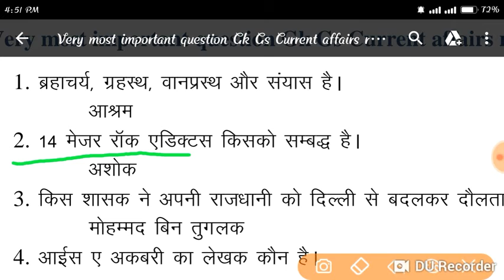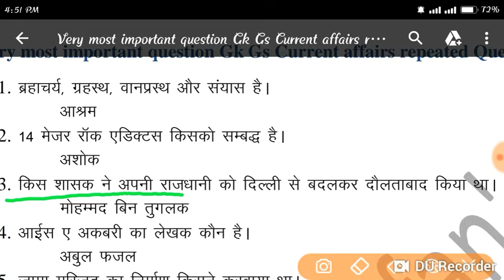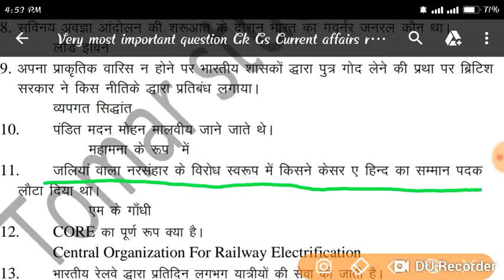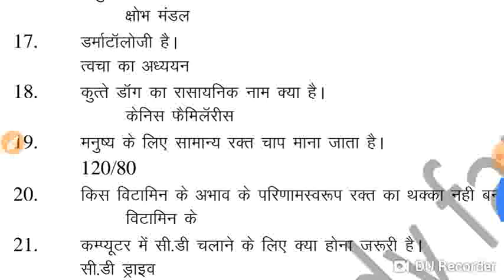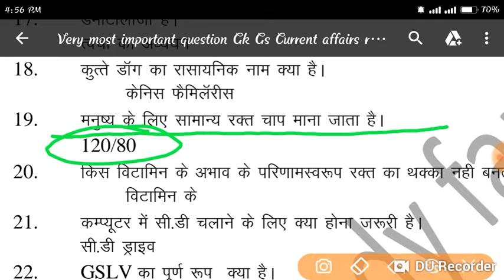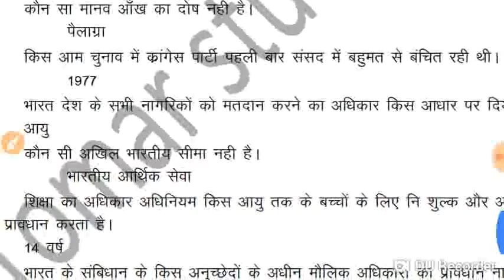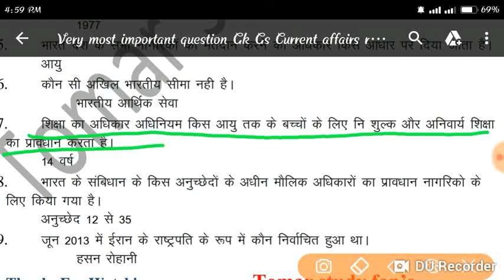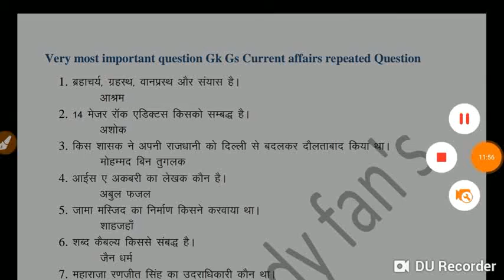General knowledge General Science very most important Questions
Video play now